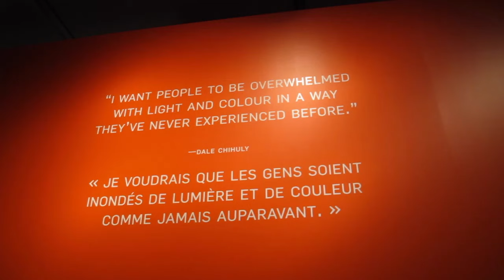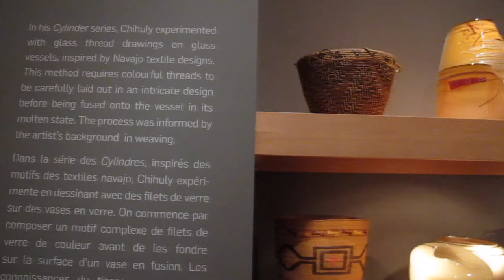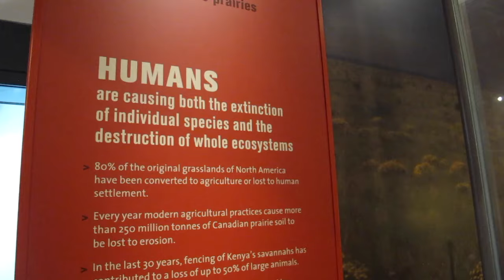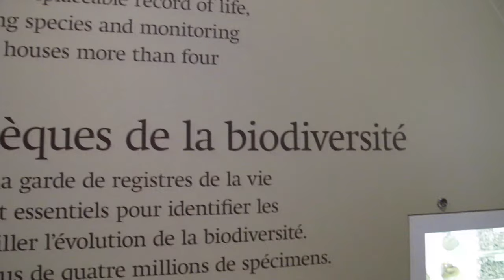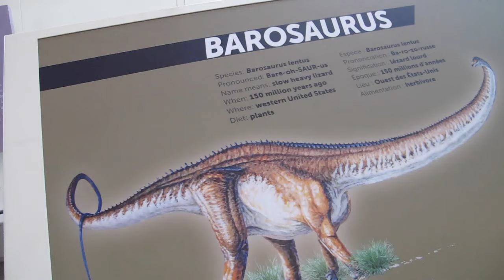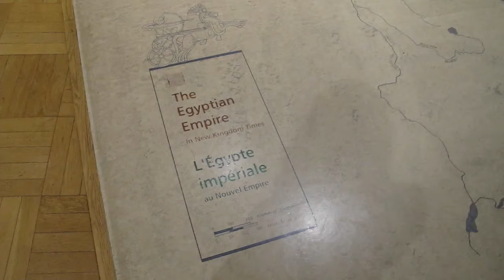The ROM | Chihuly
Visiting the Royal Ontario Museum to see the Chihuly exhibit! The exhibit is on until January 2017 :)